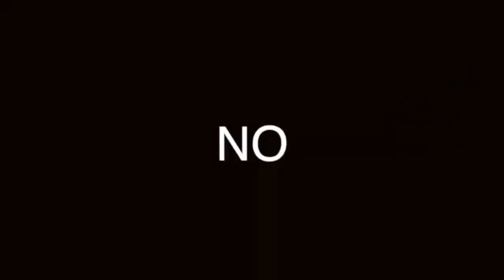TODO SOBRE ACEITE DE OLIVA: LO QUE DEBE SABER UN CABALLERO EN LA MESA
UN CABALLERO DEBE SABER COMER, Y NO SÓLO ES USAR LOS CUBIERTOS SINO RECONOCER LOS INSUMOS QUE HAY EN LA MESA. AQUÍ TE PRESENTAMOS ALGUNOS

Visita nuestro sitio asociado de Amazon para productos de tu interés: